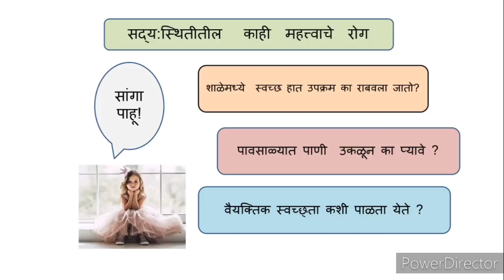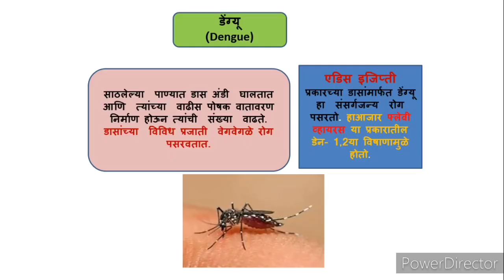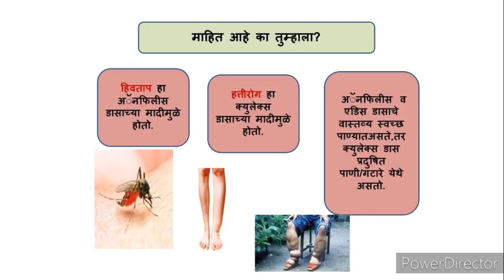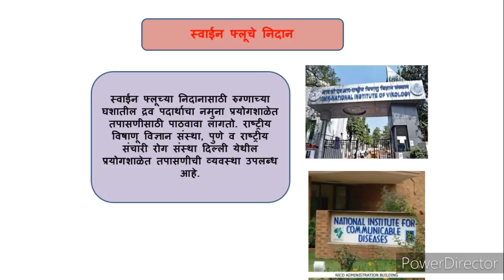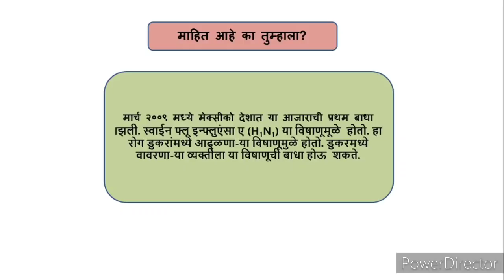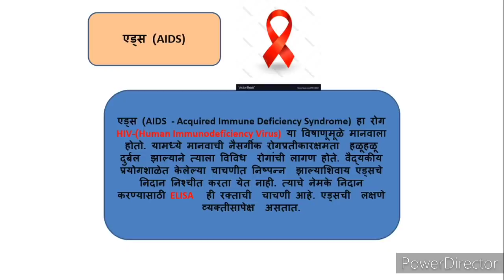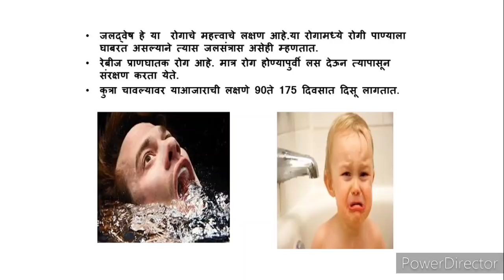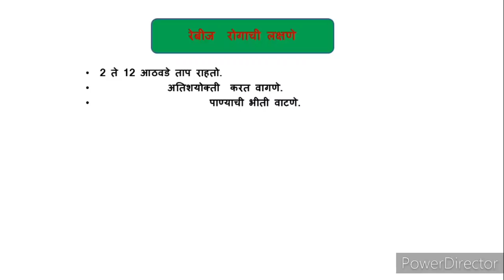8th |Science आरोग्य व रोग|सद्य:स्थितीतील काही महत्त्वाचे रोग|some important disease of present days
आरोग्य व रोग / Health and Diseases
सद्य:स्थितीतील  काही महत्त्वाचे रोग  /some important disease of present days